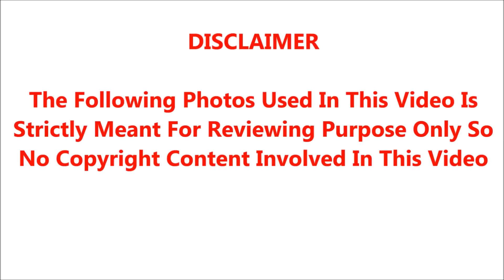அடுத்த 2 நாட்களில் தமிழகத்திற்கு வரப்போகும் பேராபத்து; எச்சரிக்கை மக்களே!